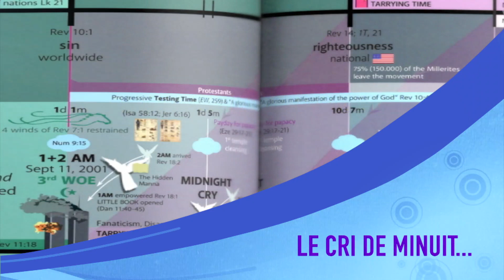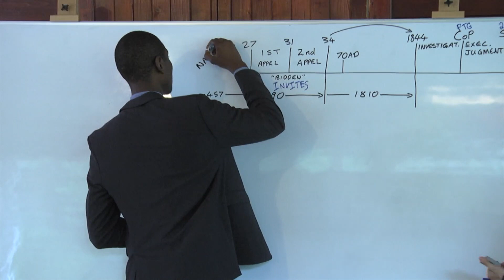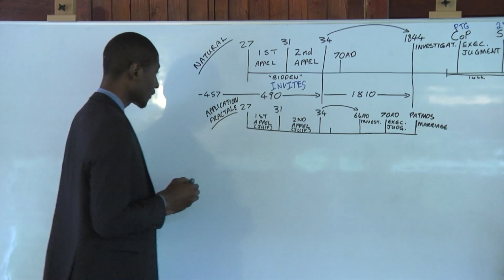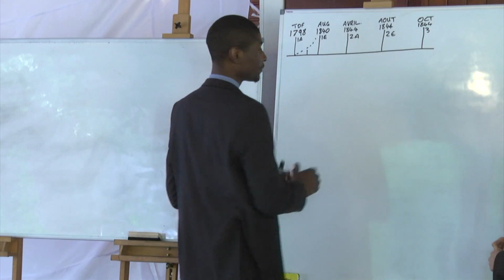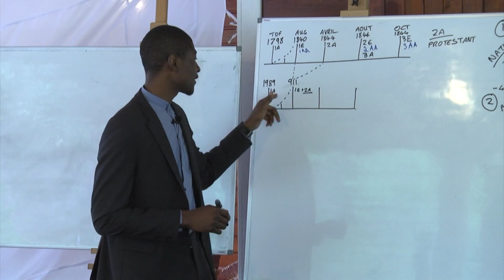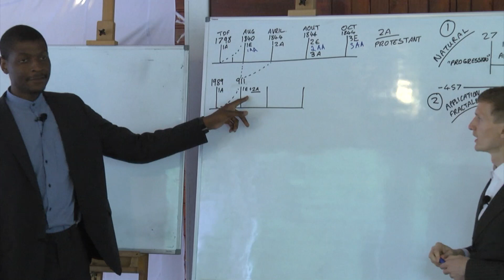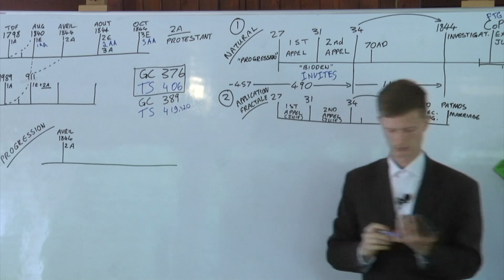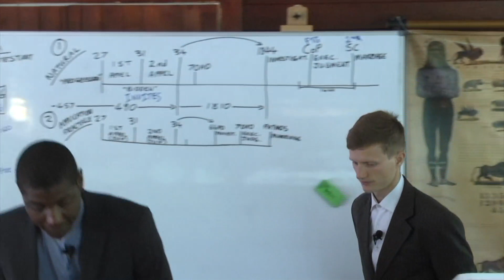Thabo 5ème partie - Application de la méthodologie de la parabole -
LVS Guadeloupe - Camp-meeting 2019 avec comme invités Thabo